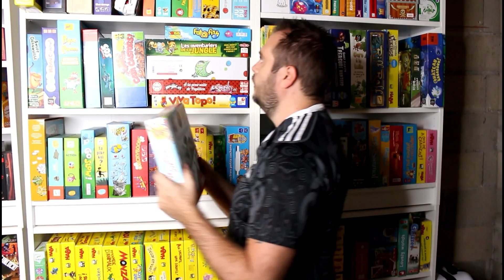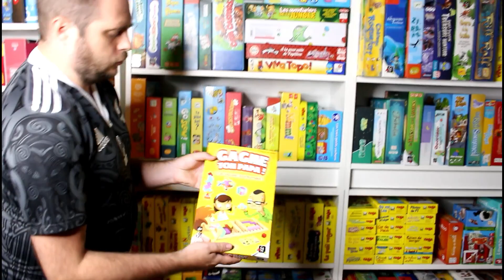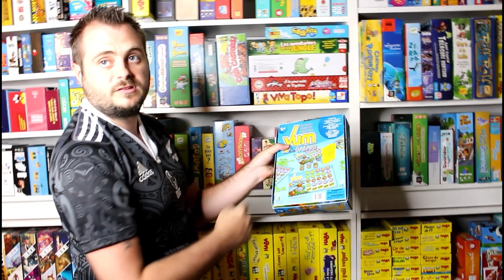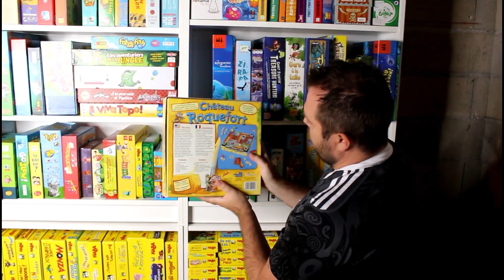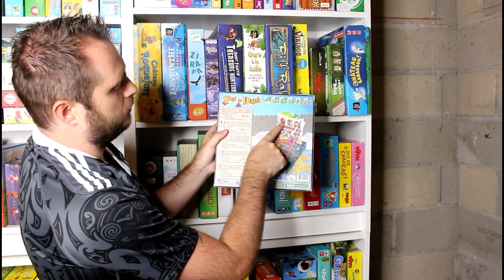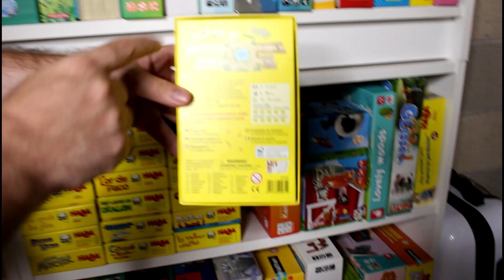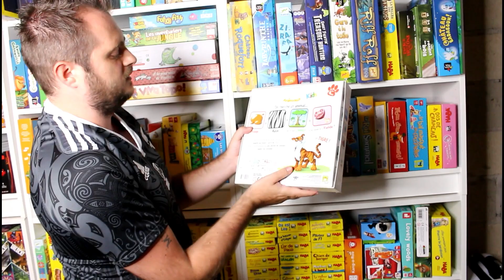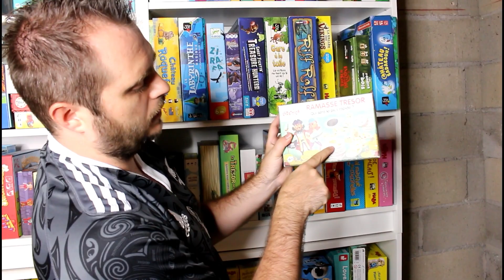Présentation de ma Ludothèque - Partie jeu pour enfants ( Collection de + 400 Jeux)